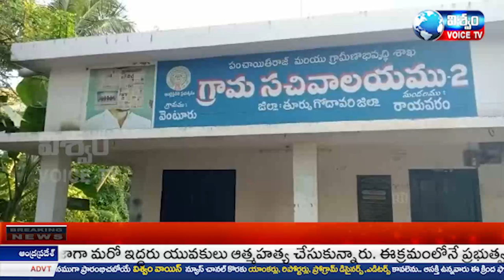ఇష్టారాజ్యం కొనసాగుతున్న సచివాలయ సిబ్బంది.. అధికారులు పర్యవేక్షణ లోపం.. || Viswam Voice TV